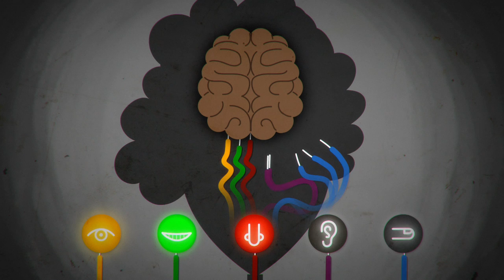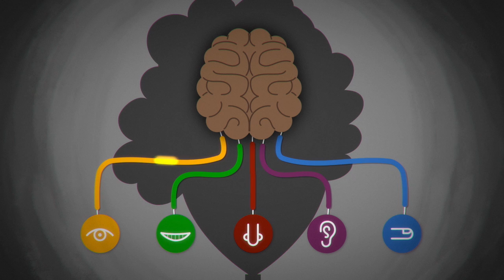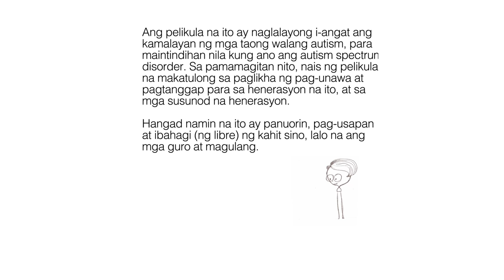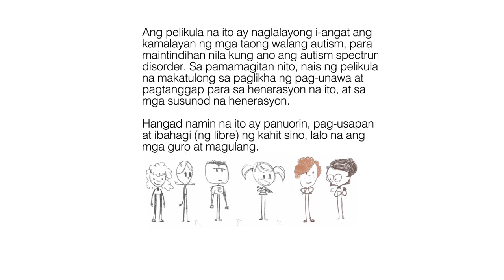Kamangha-manghang mga Bagay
Amazing Things Happen - Filipino edition

Ang pelikula na ito ay naglalayong i-angat ang kamalayan ng mga taong walang autism, para maintindihan nila kung ano ang autism spectrum disorder. Sa pamamagitan nito, nais ng pelikula na makatulong sa paglikha ng pag-unawa at pagtanggap para sa henerasyon na ito, at sa mga susunod na henerasyon.

Hangad namin na ito ay panuorin, pag-usapan at ibahagi (ng libre) ng kahit sino, lalo na ang mga guro at magulang.